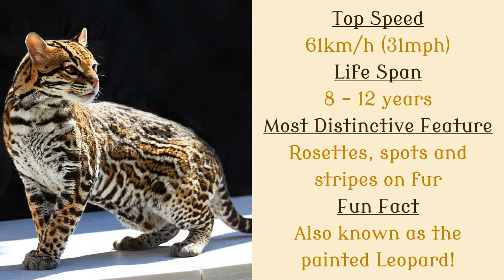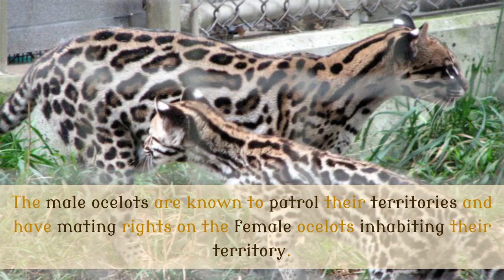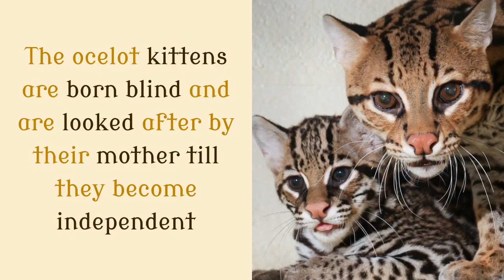19 Amazing Things You Should Know About Ocelot